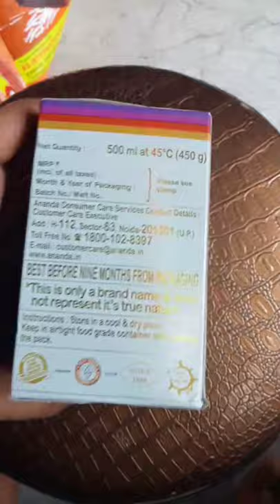Ananda Pure Desi Ghee short video, Desi Ghee short, Creater Nitin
short
shorts
short video
shorts video
YouTube short
YouTube shorts
Creater Nitin
Ananda Ghee
Ananda
Ananda Company
Ananda Ghee Price